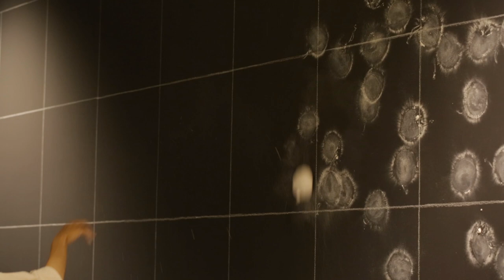ハイグ・アイヴァジアン《1、2、3 ソレイユ！ (2020)》/ Haig AIVAZIAN "1,2,3 Soleil! (2020)”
Chalk balls thrown by Natsuko Kurashige, Haruka Shibata (the Organizing Committee for Yokohama Triennale)